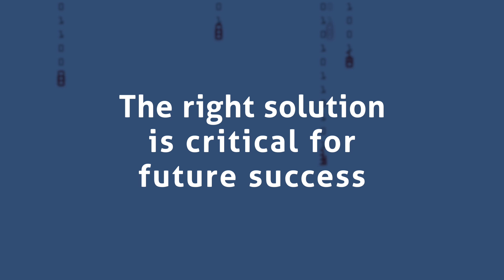Geobank Gets the Value out of your Geological Data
MICROMINE presents Geobank, a secure and flexible data management solution.

Geobank has been designed to address the, often, complex process of managing Geological information collected from mapping and drilling. It is scalable to any operation or enterprise size and applicable to any commodity type.